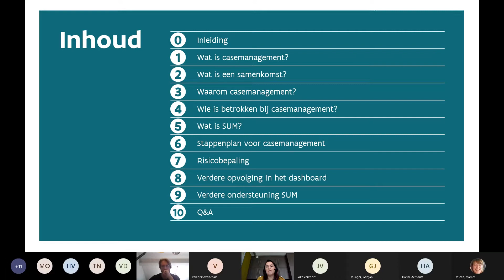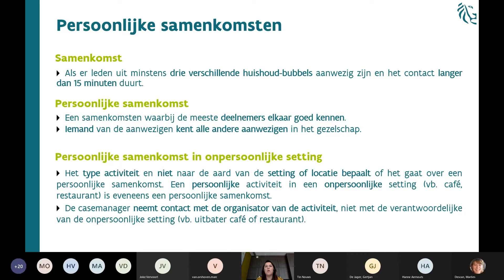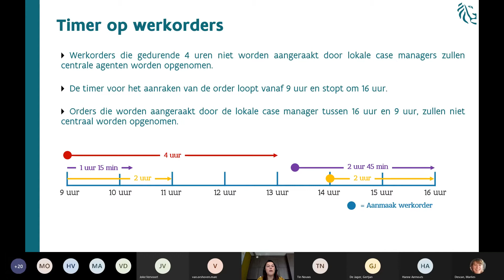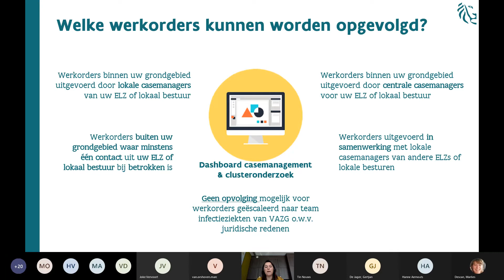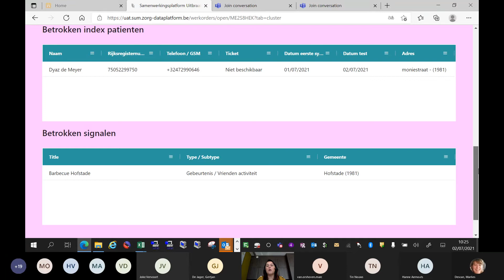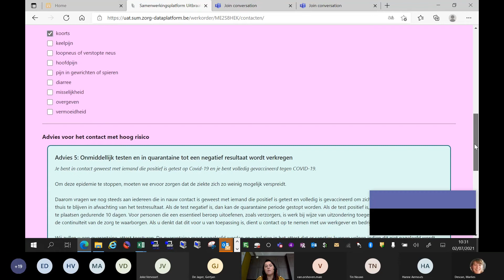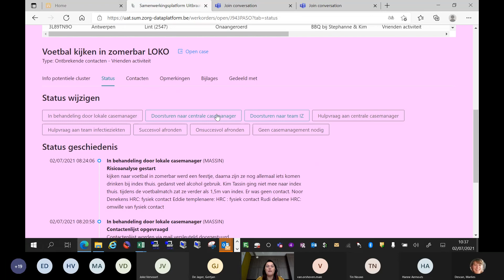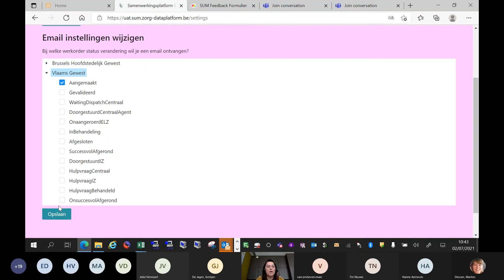Infosessie – Casemanagement in SUM van 2 juli 2021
Herbekijk de infosessie over Casemanagement in SUM van 2 juli 2021